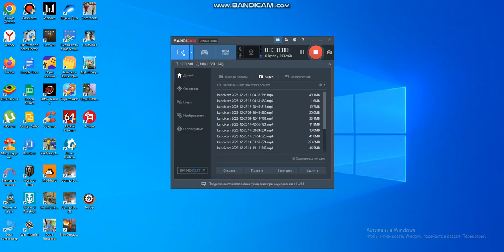27 декабря 2023 г.